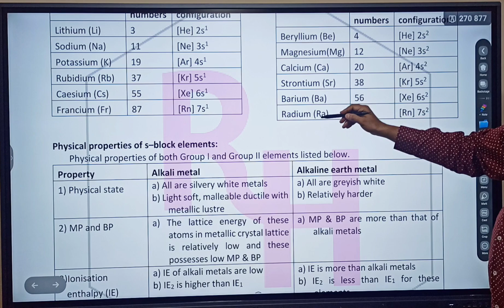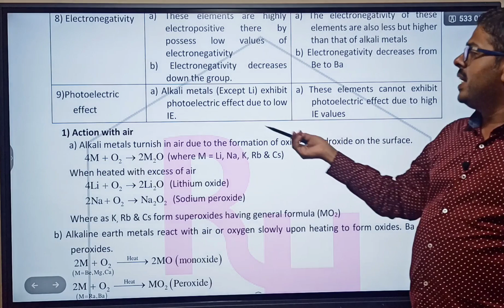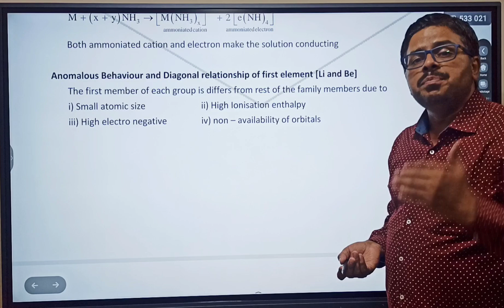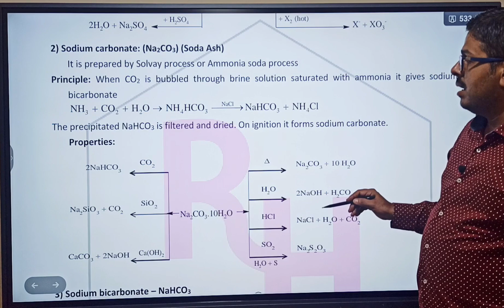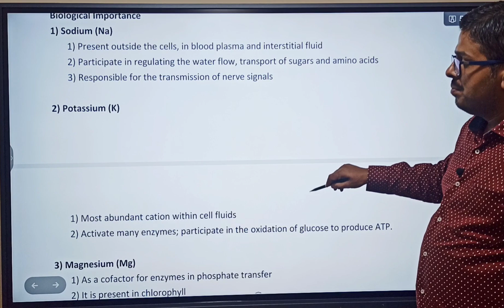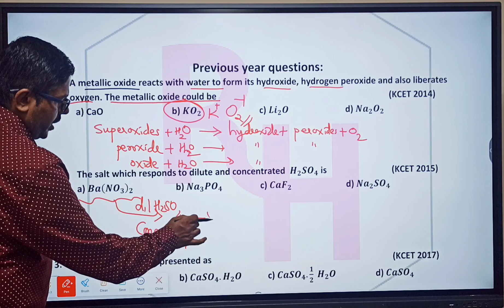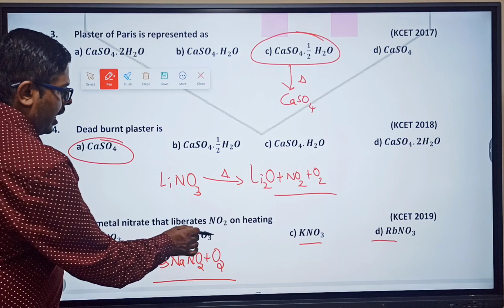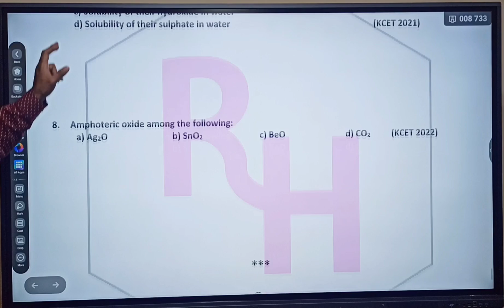S - BLOCK ELEMENTS -ONE SHOT SYNOPSIS & 2014 TO 2022 KCET PYQs SOLVED / PU 1 KCET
1. COORDINATION COMPOUNDS L-1  CLASS 12 NEET | CHEMTONICS # 3 | |JEE|CET| SYNOPSIS FOR NEET, JEE AND KCET

3. How to see HYBRIDISATION OF ANY central element. Very important concept for CET, NEET AND JEE EXAMS

5. ALCOHOLS, PHENOLS AND ETHERS I CLASS 12 I II PUC I SUPER 10 SERIES I KCET AND NEET I previous year PAPER SOLVED